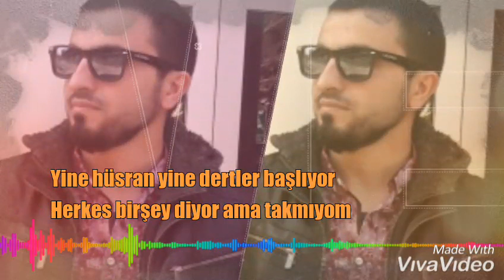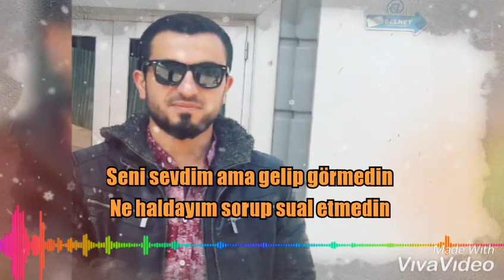Mamo Music - Seni Sevdim& Nazar beat ( Official Audio )